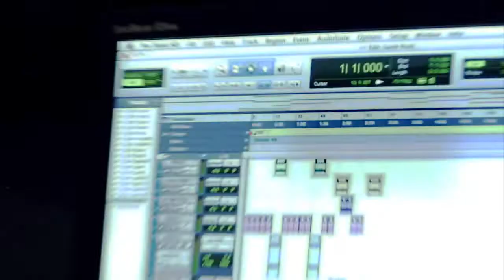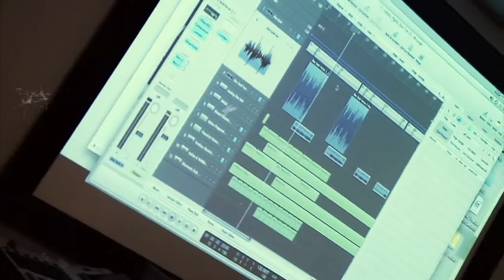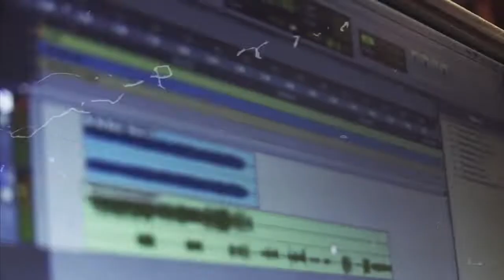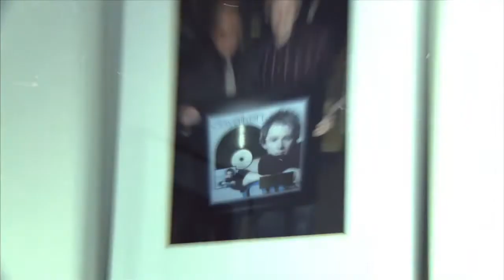VIDEO HIGHLIGHT: Clive Davis Institute of Recorded Music Program Overview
Wanna know what our program is all about? Wanna hear what our students and alums have to say about their 4 years here?